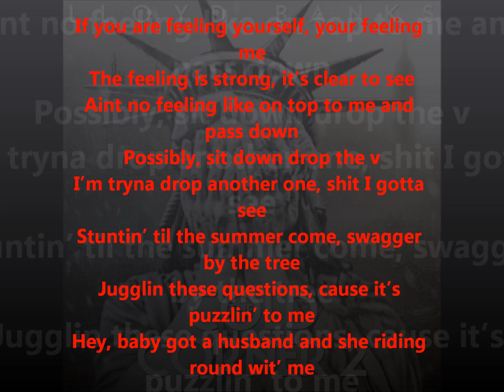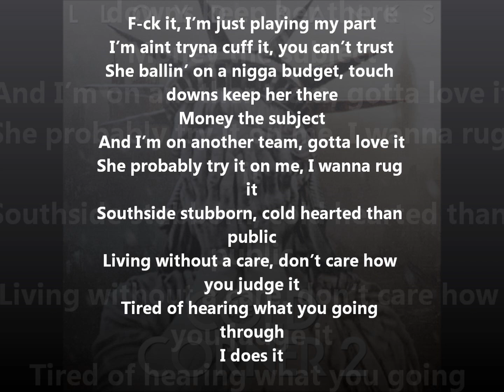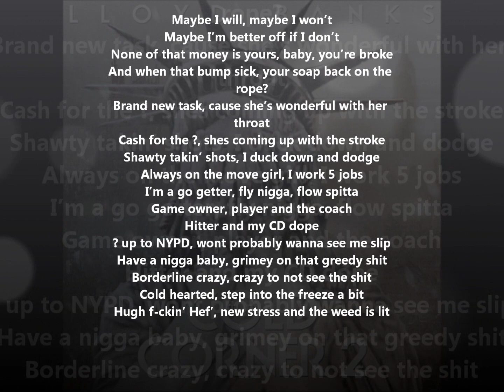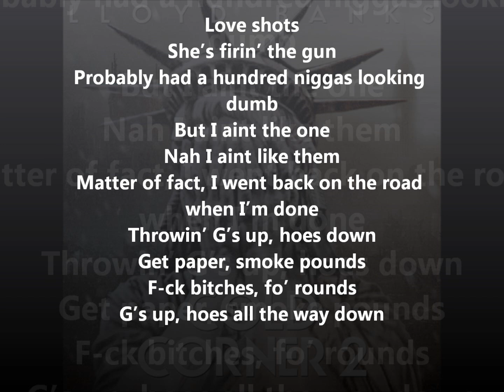Lloyd Banks - Love Shots (Cold Corner 2) [With Lyrics]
Music from Lloyd Banks "Love Shots" song above.
Lloyd Banks - Love Shots Lloyd Banks - Love Shots Lloyd Banks

Get Free Facebook likes, Google +1, Twitter followers, Youtube views, Website Traffic with HitsLikeYou Signup For Free

[Lloyd Banks - Verse 1]
If you are feeling yourself, your feeling me
The feeling is strong, it's clear to see
Aint no feeling like on top to me and pass down
Possibly, sit down drop the v
I'm tryna drop another one, shit I gotta see
Stuntin' til the summer come, swagger by the tree
Jugglin these questions, cause it's puzzlin' to me
Hey, baby got a husband and she riding round wit' me
F-ck it, I'm just playing my part
I'm aint tryna cuff it, you can't trust
She ballin' on a nigga budget, touch downs keep her there
Money the subject
And I'm on another team, gotta love it
She probably try it on me, I wanna rug it
Southside stubborn, cold hearted than public
Living without a care, don't care how you judge it
Tired of hearing what you going through
I does it

[Hook]
Love shots
She's firin' the gun
Probably had a hundred niggas looking dumb
But I aint the one
Nah I aint like them
Matter of fact, I went back on the road when I'm done
Throwin' G's up, hoes down
Get paper, smoke pounds
F-ck bitches, fo' rounds
G's up, hoes all the way down

[Verse 2]
Maybe I will, maybe I won't
Maybe I'm better off if I don't
None of that money is yours, baby, you're broke
And when that bump sick, your soap back on the rope?
Brand new task, cause she's wonderful with her throat
Cash for the ?, shes coming up with the stroke
Shawty takin' shots, I duck down and dodge
Always on the move girl, I work 5 jobs
I'm a go getter, fly nigga, flow spitta
Game owner, player and the coach
Hitter and my CD dope
? up to NYPD, wont probably wanna see me slip
Have a nigga baby, grimey on that greedy shit
Borderline crazy, crazy to not see the shit
Cold hearted, step into the freeze a bit
Hugh f-ckin' Hef', new stress and the weed is lit

[Hook]